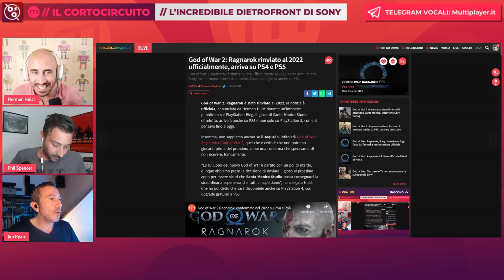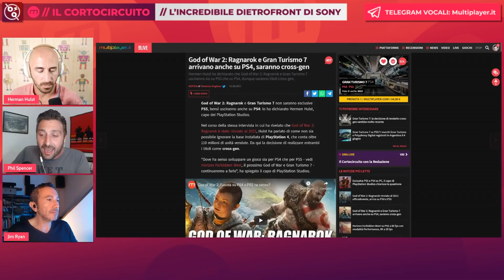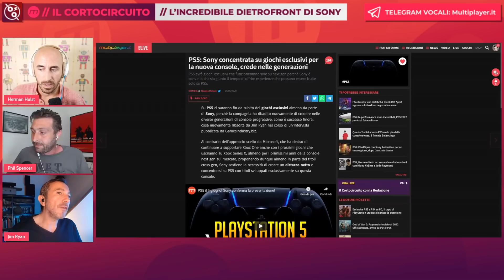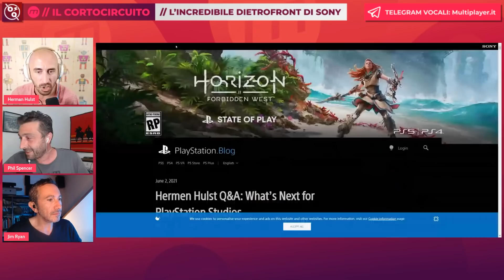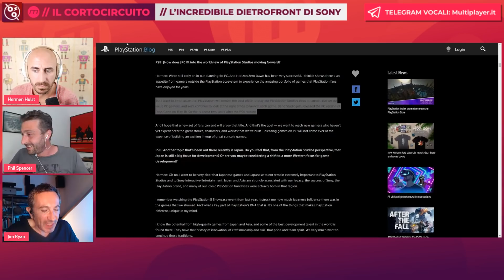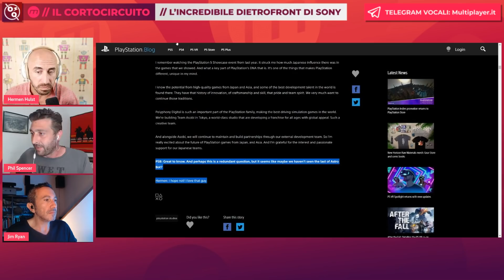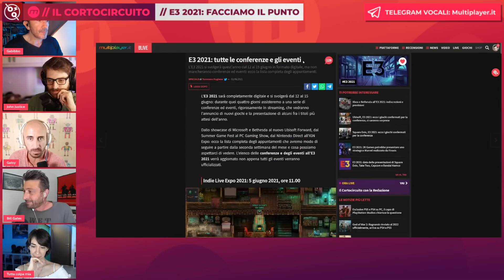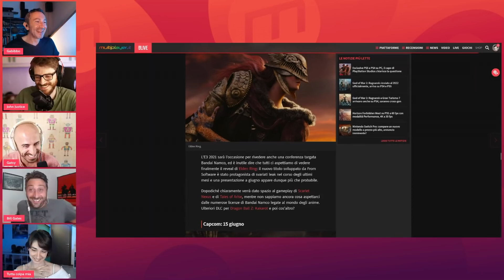I piani di Sony e il caos E3 | Il Cortocircuito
Nella prima parte della puntata il trio del Cortocircuito commenta tutte le informazioni di questa settimana scoperte tramite l'intervista a Hermen Hulst, focalizzandosi su quanto emerso su God of War e Gran Turismo, che arriveranno su PS5 e anche su PS4.
E poi decine di conferenze e un calendario poco chiaro: nella seconda parte, con la partecipazione di Giordana e Vincenzo, si parla del caos E3 2021, con molte conferenze senza date o orari.